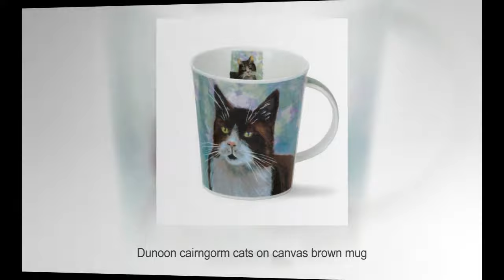Dunoon Mugs : Buy Mugs by Dunoon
Buy high quality dunoon mugs at Chloris tableware

Dunoon is one of the top brands known for creating high quality and creative mugs. We are official partner for selling dunoon mugs and offer wide range of mugs in our stock. We also get you the latest designs earler than all other tableware stores. Our dunoon mugs are known for their quality, and affordableness. Being the official partner only we can offer you highest discount on all products by Dunoon.